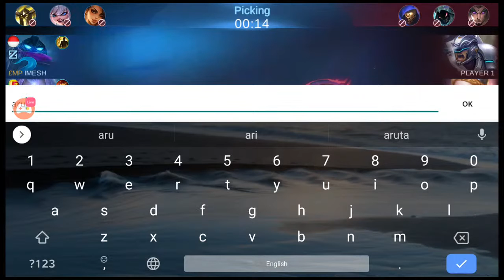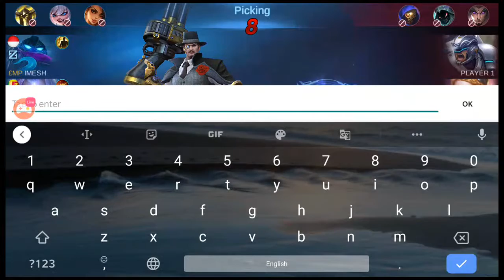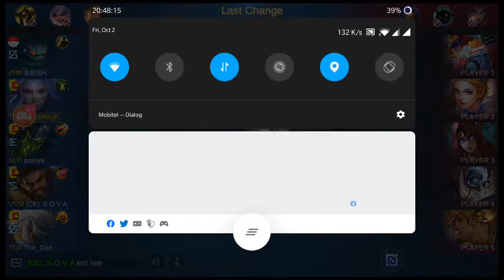Hyper Roger - Luo Yi